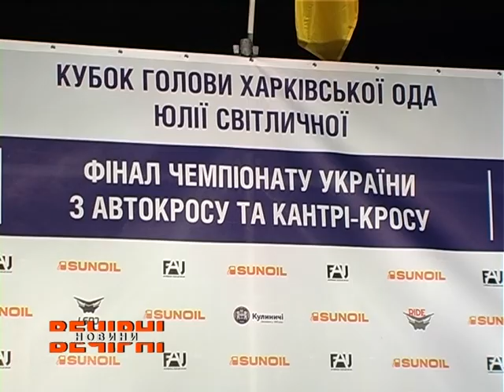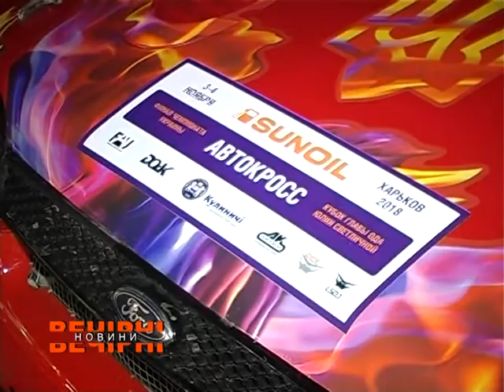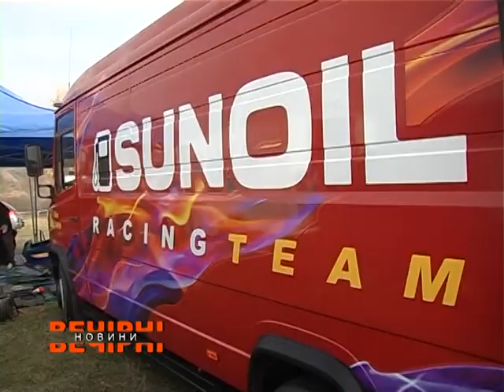У Черкаській Лозовій відбувся фінальний етап чемпіонату України з автокросу